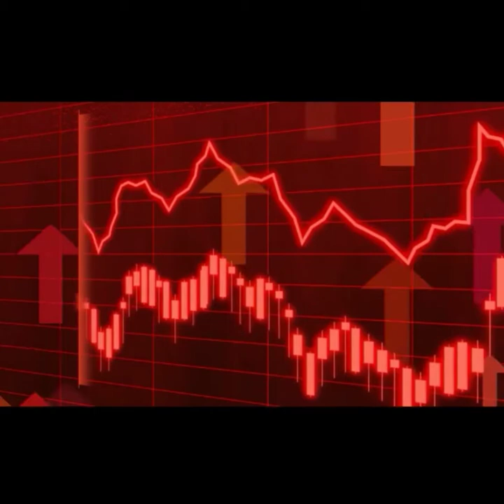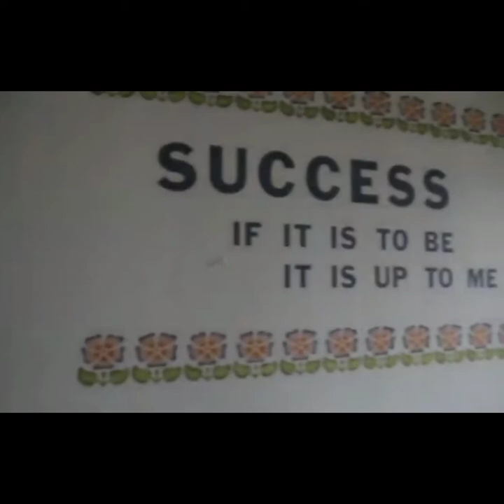Dotty.T "Sonar/2022" Freestyle